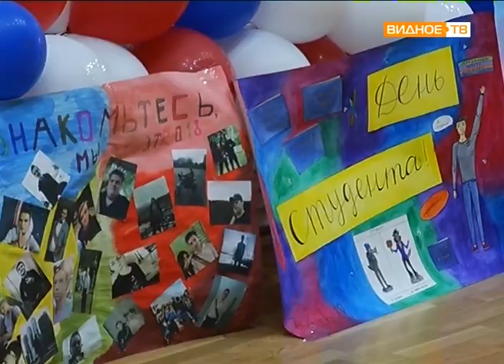"Посвящение в студенты" - праздник первокурсников колледжа "Московия"